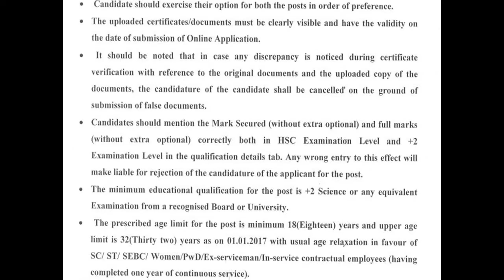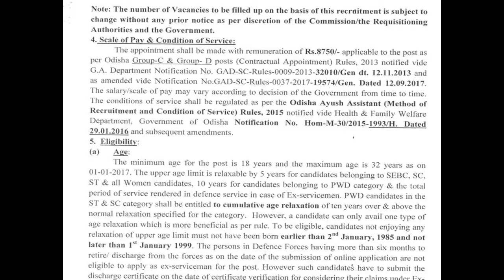Recruitment To The Post Of Ayush-Assistants-2019